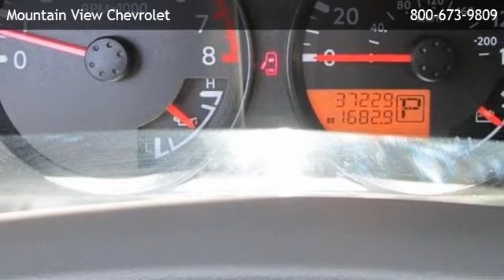2011 Nissan Xterra S - Rancho Cucamonga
is offering a 2011 Nissan Xterra S in Upland, CA.

Stock Number: 3670A
Engine: Gas V6 4.0L/241
Transmission: 5-Speed Automatic
Exterior Color: Super Black
Interior Color: Gray
Mileage: 37222